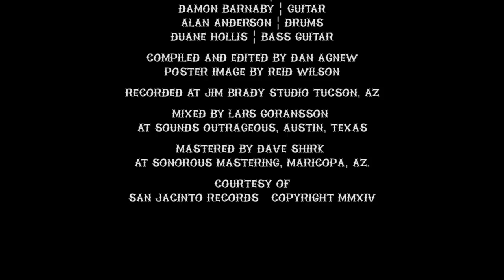Rich Hopkins and the Luminarios - Tombstone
Tombstone - written by Rich Hopkins / Lisa Novak

Rich Hopkins - guitars / vocals

Lisa Novak - vocals

Jon Sanchez - guitar

Damon Barnaby - guitar

Alan Anderson - drums

Duane Hollis - bass guitar

Compiled and edited by Dan Agnew

Recorded at Jim Brady Studio, Tucson, AZ 2014

Mixed by Lars Goransson at Sounds Outrageous, Austin, TX.

Mastered by Dave Shirk at Sonorous Mastering, Maricopa, AZ.

God Sham God Music/BMG/BMI and Gemini Star Music/BMI.